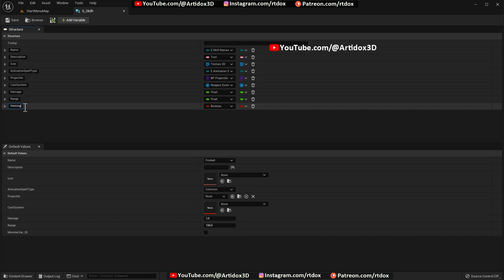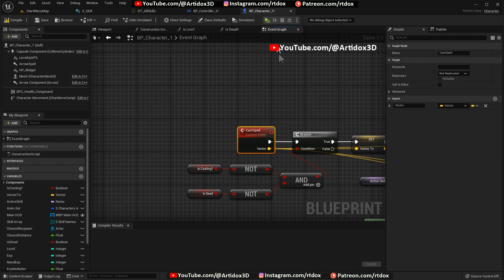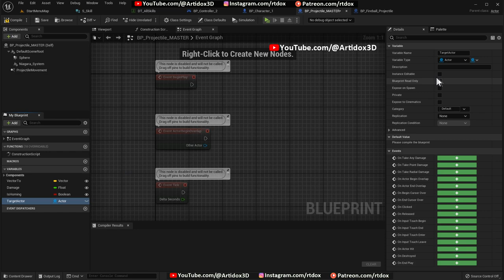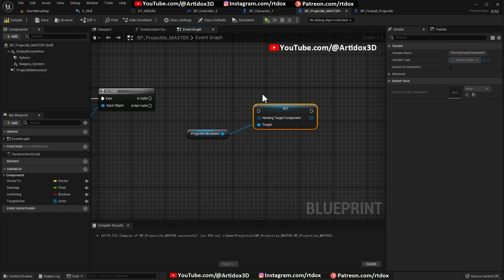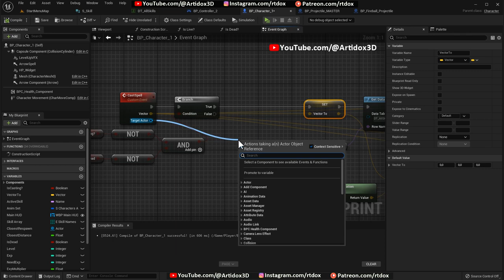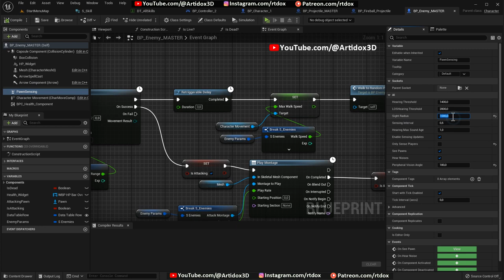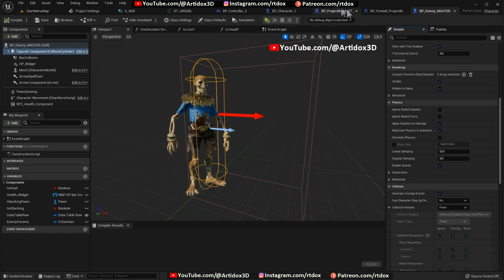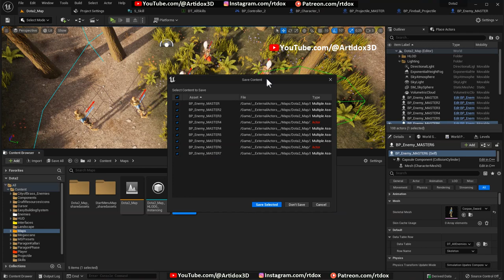Як зробити гру RPG на Unreal Engine 5 • Ч20 • Уроки українською 🇺🇦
Частина 20. Самонаведення у магічних скілів / снарядів / прожектайлів.